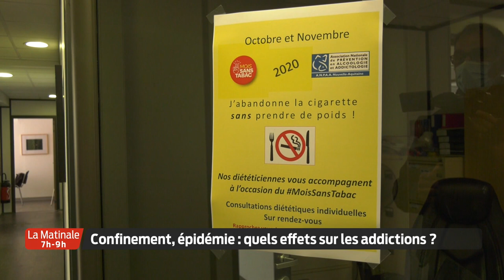La Matinale | Le JT | Lundi 5 Octobre